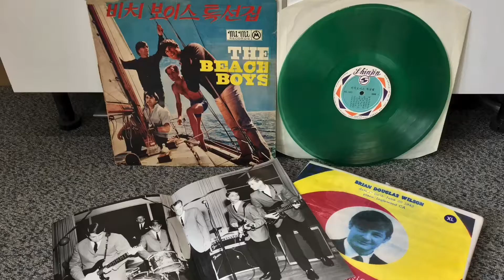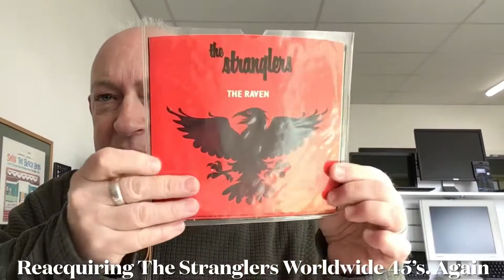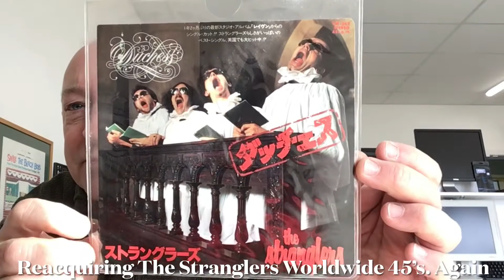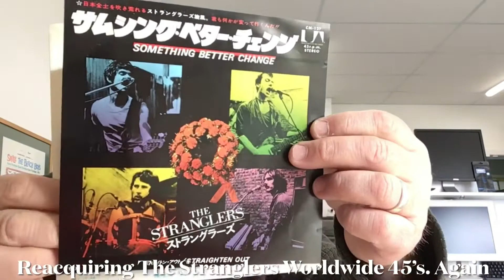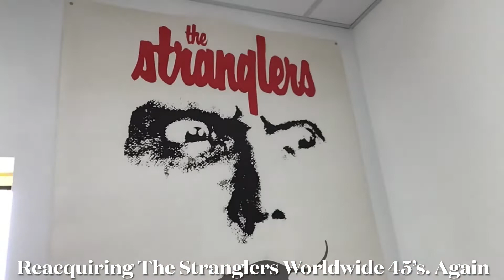Reacquiring The Stranglers Worldwide 45’s. Again.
After the bankers crash in 2008, I had to sell a lot of my precious vinyl. This video sees me reacquiring some of those lost treasures.

EDIT: This video is a re-upload on account of the quiet sound of the previous video.

I now have a dedicated Stranglers website.